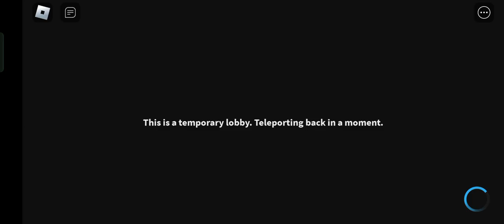countdown Christmas in car dealership tycoon